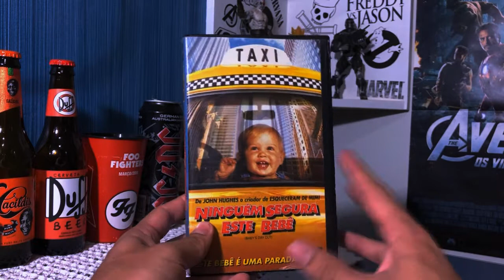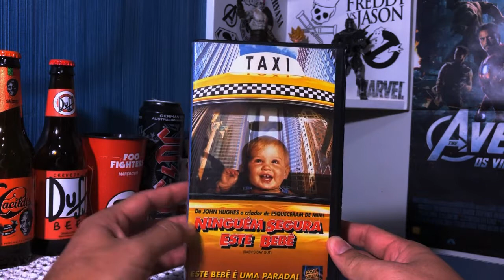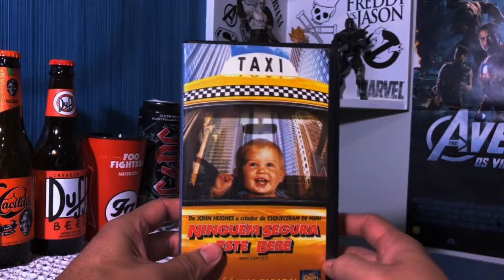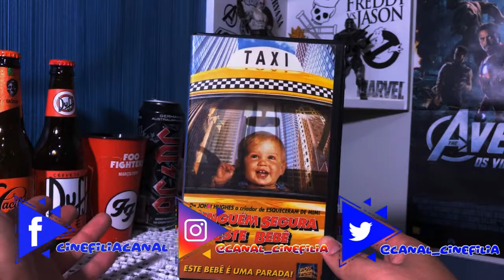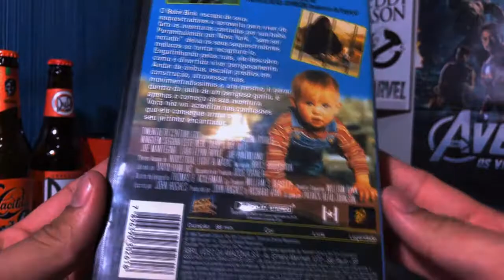[VHS] Ninguém Segura Este Bebe - (Baby's Day Out)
Músicas utilizadas neste vídeo:

Big Top
Gaiety in the Golden Age
Happy Haunts